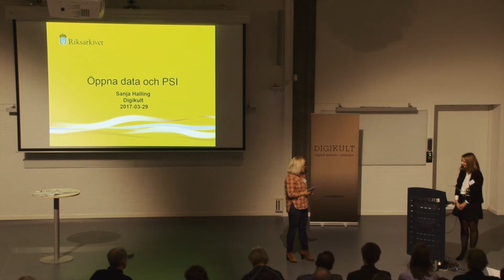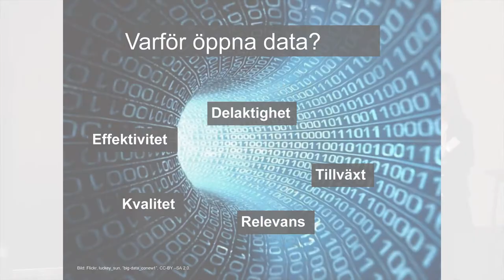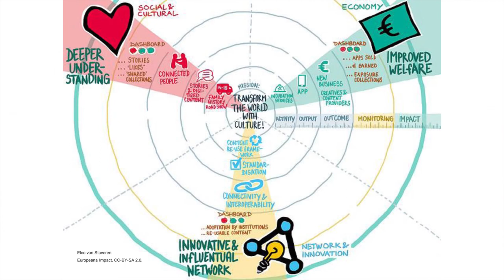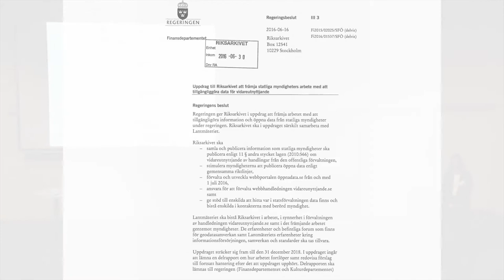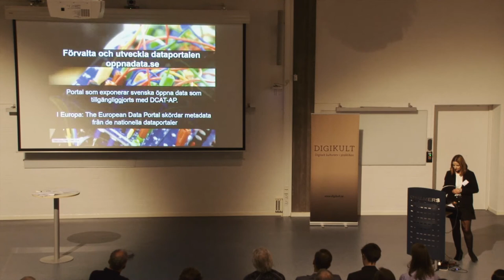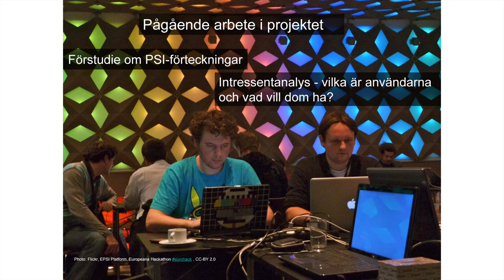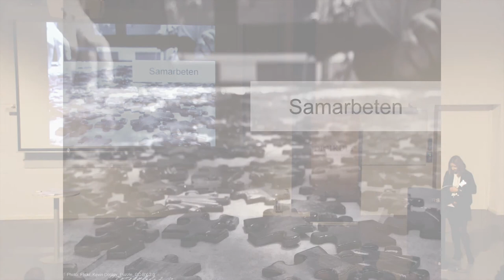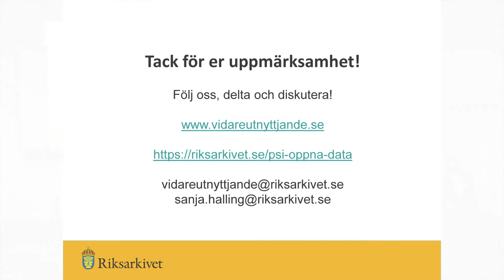Öppna data och PSI – vidareutnyttjande av digital information - Sanja Halling, Digikult 2017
Riksarkivet har fått i uppdrag från regeringen om att främja statliga myndigheters arbete med att tillgängliggöra data för vidareutnyttjande. Gemensamma metoder och tekniska resurser kan skapa nya möjligheter till en kostnadseffektiv hantering och ökad tillgång till samhällsinformation som stödjer effektivitet, delaktighet och tillväxt.

Sanja Halling är projektledare för öppna data och PSI på Riksarkivet. Hon har tidigare arbetat som utredare på Digisam, med frågor kring öppna och länkade data, standarder och format, digitalt bevarande och digitala infrastrukturer.